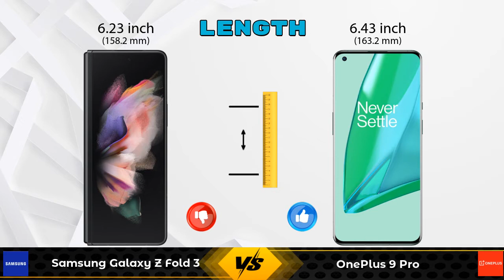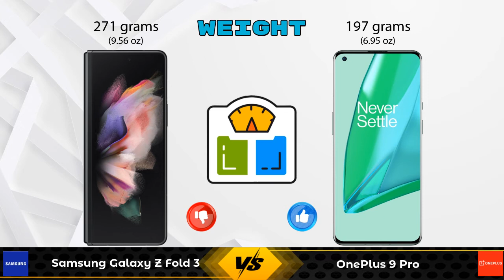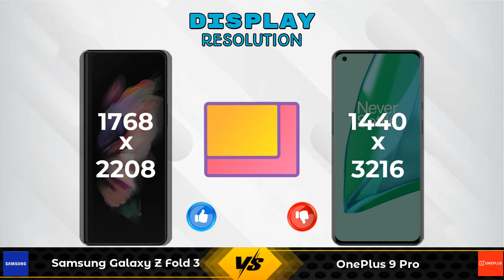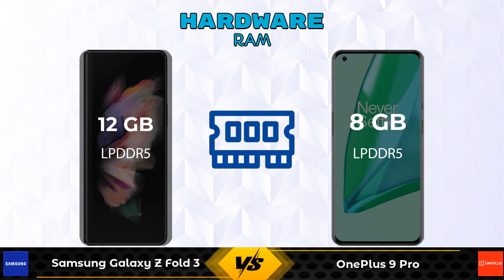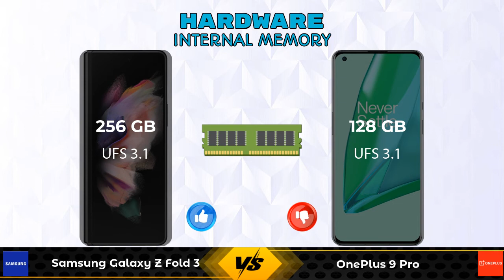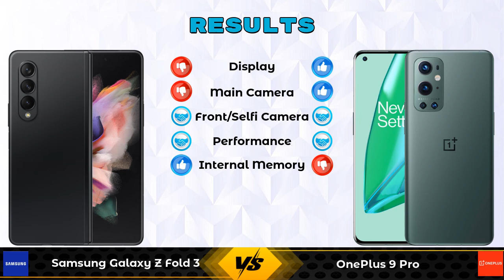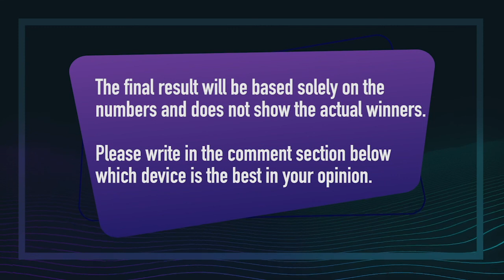Samsung Galaxy Z Fold 3 Vs OnePlus 9 Pro - Full Comparison [Full Specifications]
In this Video we are Comparing Samsung Galaxy Z Fold 3 Vs OnePlus 9 Pro with [Full Specifications].

OnePlus 9 Pro 8 GB / 128 GB Details :
Brand : OnePlus  ,Lowest Price : 64999  , Release/Launch Date : 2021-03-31